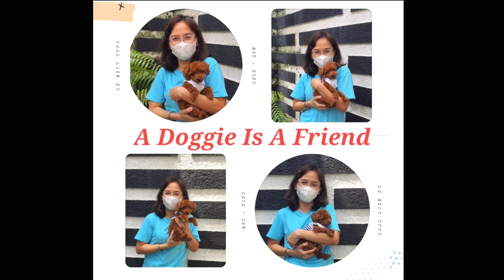A Doggie Is A Friend - Line Dance (Choreo : Adeline Cheng (MY)💞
A Doggie Is A Friend- Line Dance
Count 32
Wall 4
Level Beginner
Choreographer Adeline Cheng (MY)
March 2022